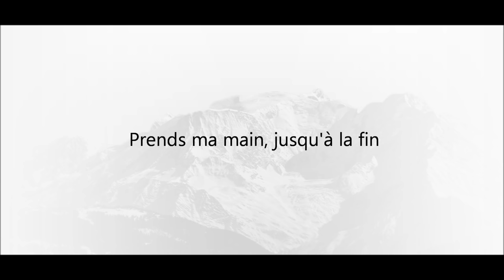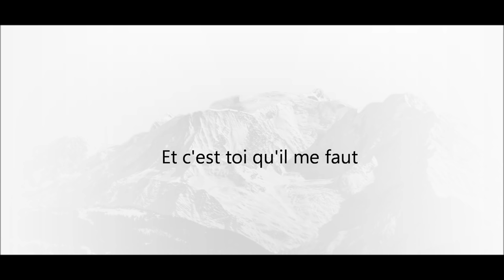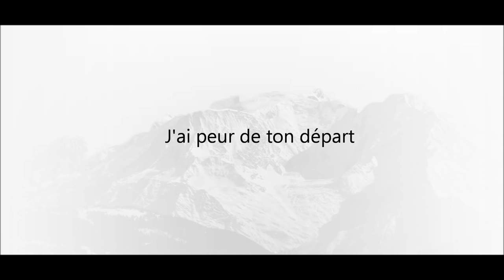Ton depart marc dupre lyric video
Ton départ, chanson du plus récent album de Marc Dupré intitulé Là Dans Ma Tête.

En mémoire de Jolyane.